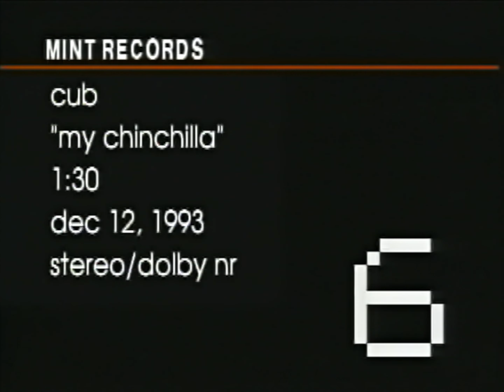cub - My Chinchilla (Official Video)